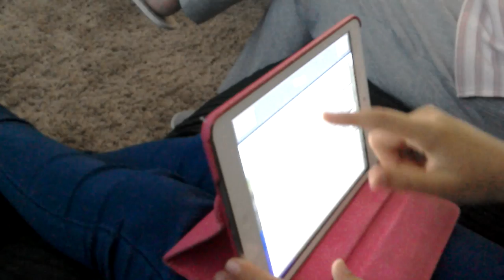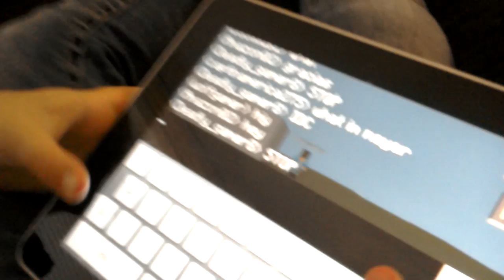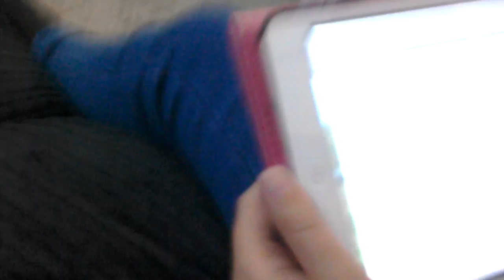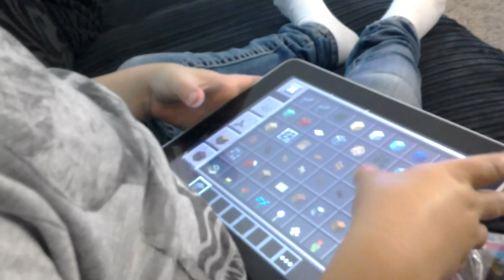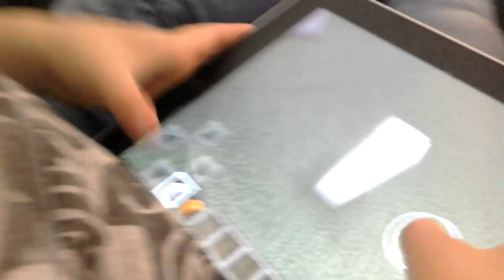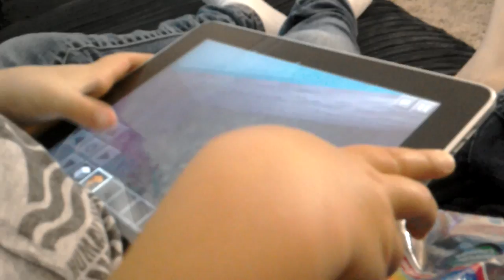20 September 2015